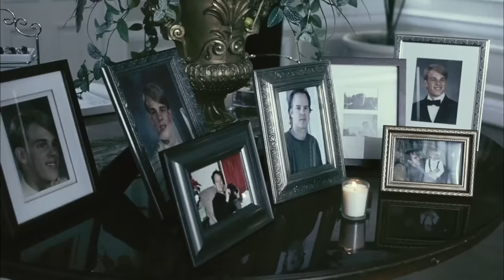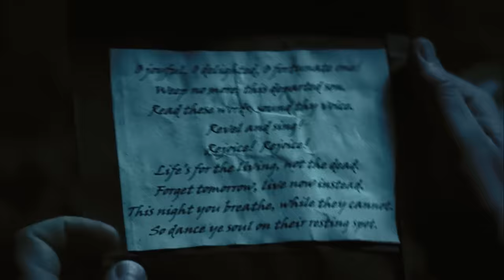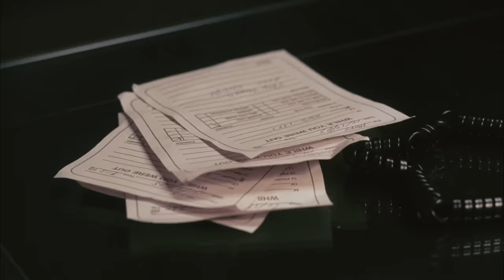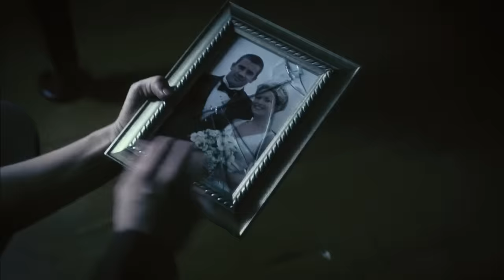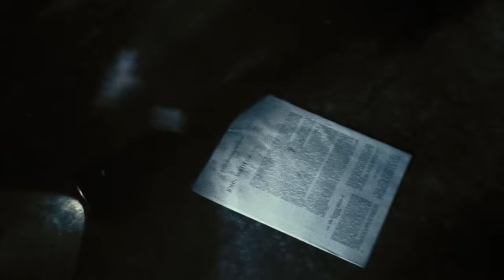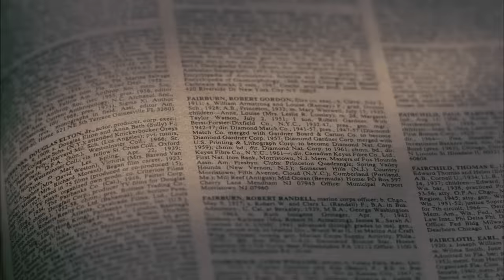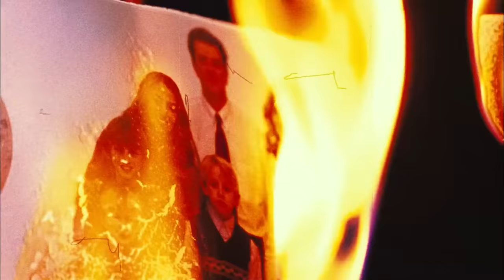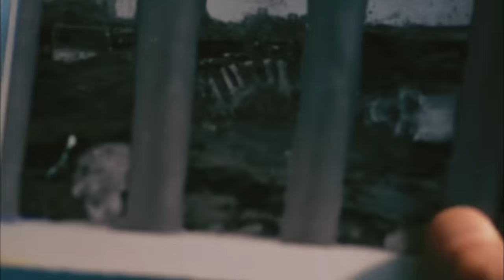3 GHOST - Hollywood English Movie | Dominic Purcell In Supernatural Horror Movie | English Movies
Presenting Hollywood Movie In English (English Movies, Hollywood Movies, Horror Movies In English, Thriller Movies In English, Dominic Purcell Movie In English, English Movies) "3 GHOST" Exclusively on @HollywoodEnglishCollection Sit back & enjoy !!!

Credit:
Starring:  Dominic Purcell, Clare Kramer, Josie Maran
Written by Brad Keene, Chris Skinner
Directed by Mike Mendez

Synopsis:
After a funeral, several college friends reunite in a cemetery and reminisce about the former life of the deceased. The celebration starts to go too far after they get drunk and begin dancing on graves, and as a result, each of them becomes haunted by malevolent spirits.